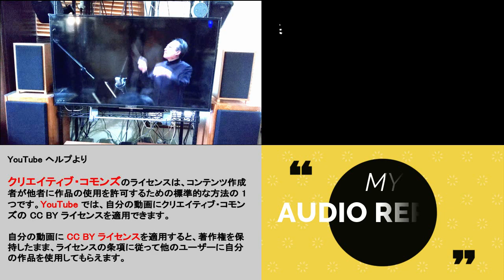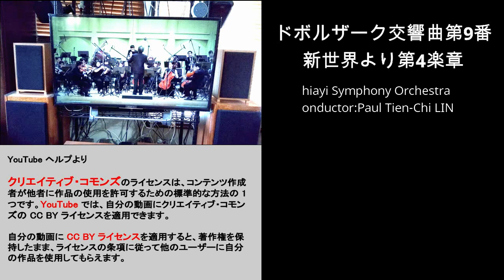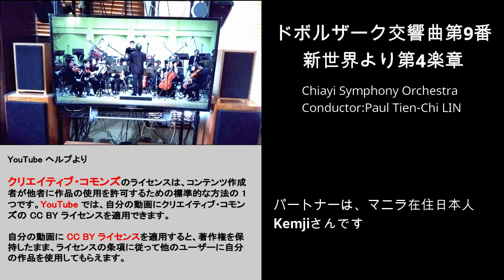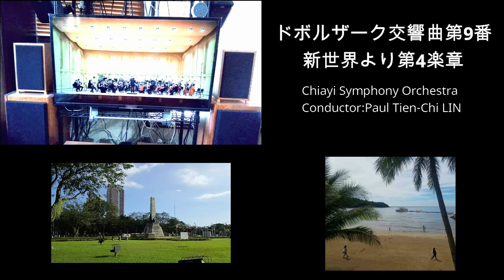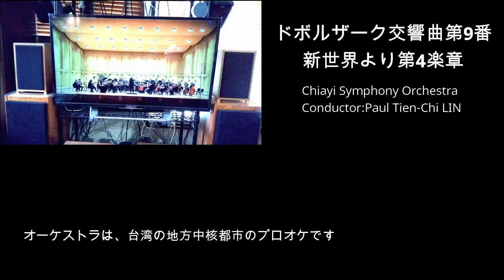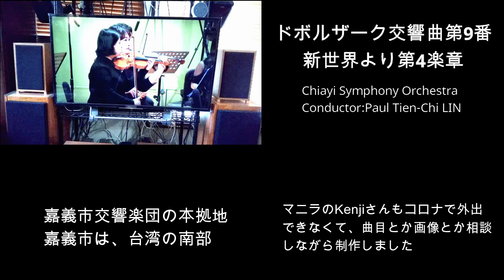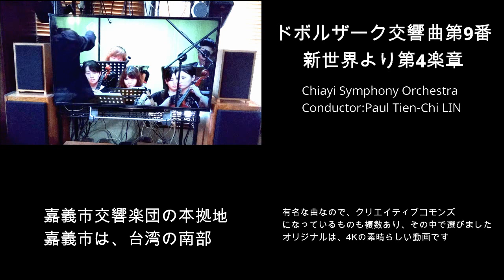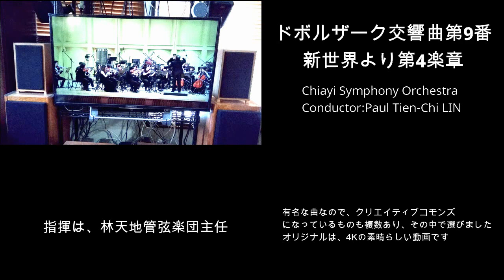テレワークで空気録音！「新世界より」今度は国境を越えて、東京とマニラで。Kenjiさんの指示で東京で収録。クリエイティブコモンズ（著作権使用許可）のYouTube動画より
A.Dvorak:Symphony No.9 in E minor,Op.95
【From the New World】
Chiayi Symphony Orchestra
Conductor:Paul Tien-Chi LIN
Concertmaster:Yeh,Che-Jui

德佛札克第九號交響曲【新世界】，作品95
嘉義市交響樂團
指揮家:林天吉
樂團首席:葉哲睿
※）第4楽章の未抜粋しましたが、オリジナルは４Kで全楽章の素晴らしいものです！

国は違っても、コロナで外出できないのは同じ。というわけで、趣味のリモートワーク続編で、マニラの趣味仲間のKenjiさんと相談しながら進めました。動画はサクッと手元のスマホにて（こんなことならちゃんとしたカメラでやればよかった）

動画の中で、マニラの写真がいくつか出てきますが、リサール公園石碑の写真が曲者。Kenjiさんいわく「条例で建ててはいけない場所に何故か建っちゃってるじゃないですか。😂
リサール公園石碑の景観が乱れるので条例が設けられてたそうですよ。その為、工事がストップそのままです。😂
恐るべしフィリピン！笑」とのことです。注目！

TIDAL›ROON›有線LAN›MERIDIAN218（ネットワークプレーヤー）›トランス式アッテネーター›12BH7srpp（自作真空管ラインアンプ）›6BQ5pp（自作真空管パワーアンプ、多極管結合）›FOSTIX20cmフルレンジ+リボンツイーター

リクエストやコラボのお誘い歓迎です！